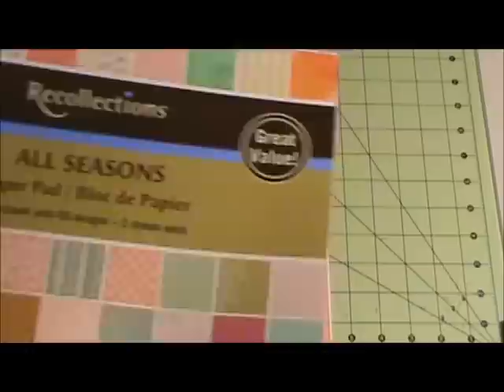2 months Scrapbook Layout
This layout is for a baby scrapbook that I am making for someone and I wanted to share it with everyone.I am providing details below with sizes and cartridges used, so you can duplicate this page. Here are the details:

All Mixed Up

Title is cut at .83"W x 1"H

Gypsy Wanderings

Small Journaling shape is cut at 3.5"W x 3"H
Large Journaling shape is cut at 3.75"W x 4"H

Create a Critter

Giraffe is cut at 5"

I hope you enjoyed the video and I hope to hear from you.